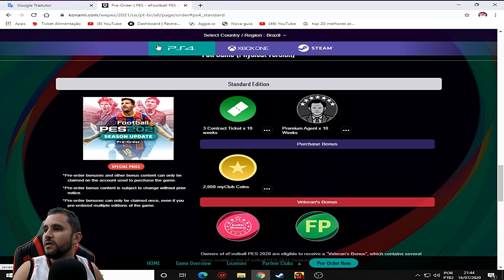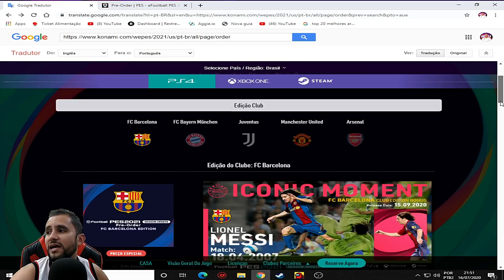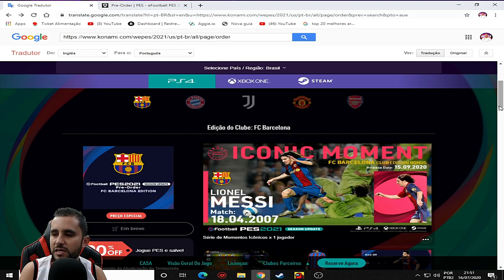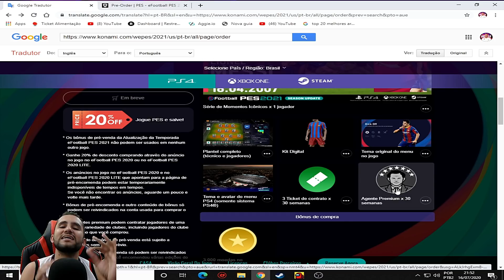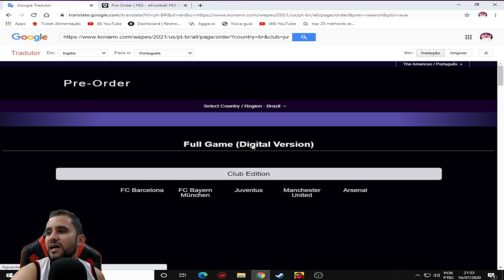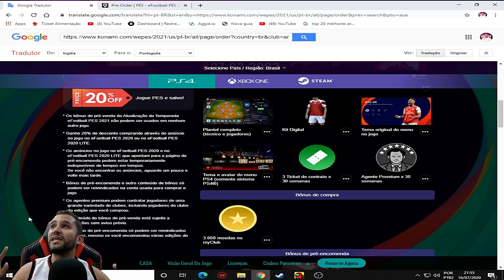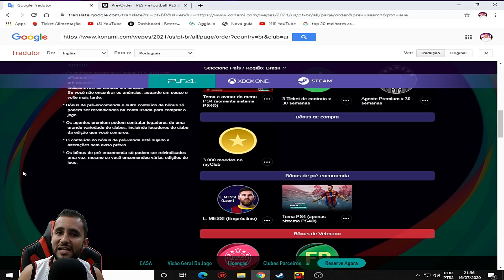QUAL VERSÃO DO PES 2021 COMPRAR ? MELHORES BÔNUS DE PRÉ VENDA! EXPLICANDO OS DETALHES DE CADA EDIÇÃO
SAIBA QUAL É A MELHOR VERSÃO DO PES 2021 PARA VC COMPRAR,QUAIS VERSÕES TEM OS MELHORES BÔNUS DE PRÉ VENDA NO EFOOTBALL PES 2021 SEASON UPDATE.